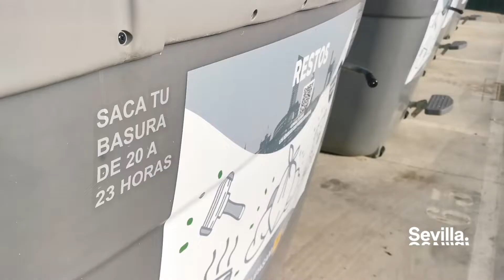Plan de renovación de contenedores, en el marco del plan ciudad de Lipasam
El Ayuntamiento pone en marcha el mayor plan de renovación de contenedores con 3.800 nuevas unidades y una inversión de 3,4 millones de euros en el marco del plan ciudad de Lipasam para reforzar el servicio de limpieza.